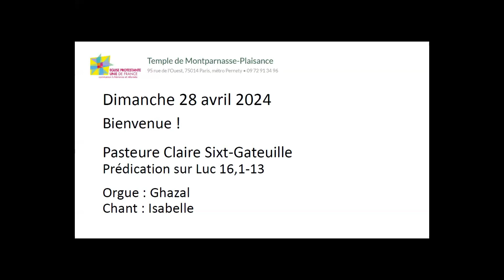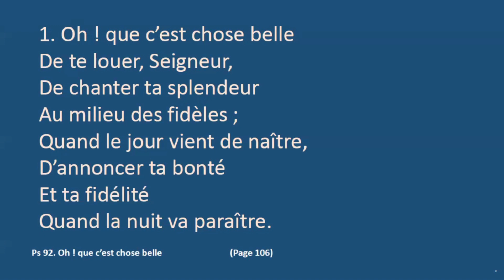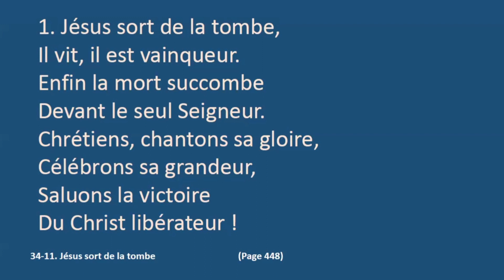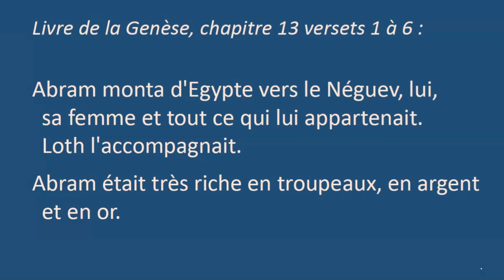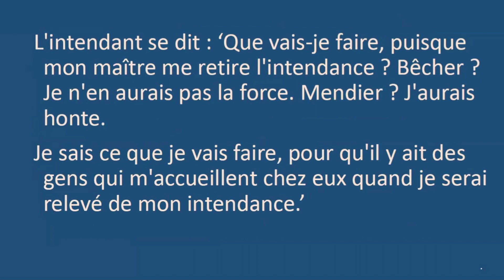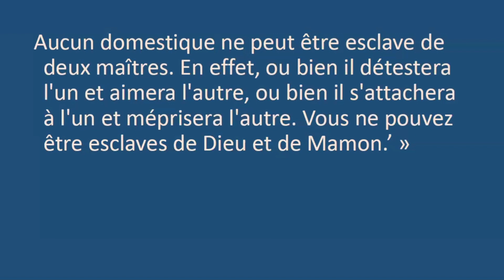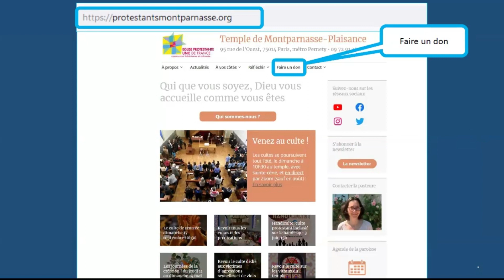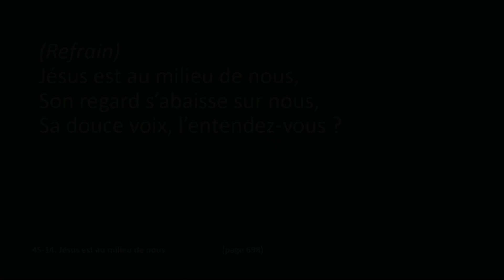Culte du 28 avril 24 : Luc 16, 1 13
Pasteure Claire Sixt-Gateuille